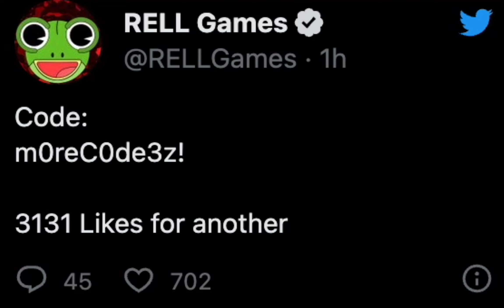When RellGames Just Baked A New Code For Us... Shindo Life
Eastwood-Korashi
Raion-Rengoku
Ryuji Platinum
Bankai-Akuma
Yang
Prism-Style
Order
Shindai-Rengoku-Yang
Narumaki-Ruby
Yang-Narumaki
Tengoku
Shindai-Akuma
Sarachia-Gold
Rykan-Shizen
Renshiki-Gold
Renshiki
Raion-Sengoku
Minakaze-Azure
Minakaze
Kamaki-Amethyst
Kabu-Cobra
Jotaro-Shizen
Inferno-Korashi
Forged-Sengoku
Dio-Senko
Deva-Sengoku
Dark-Jokei
Borumaki-Gold
Arahaki-Jokei
Rellgames
Shindo life
Roblox
XenoTy
shindo life
roblox
rellgames
Benni
BuilderboyTv
tailed beast
Rellgames
Shindo life
Roblox
XenoTy
shindo life,
roblox,
rellgames
Benni,
BuilderboyTv
tailed beast
shindo life tailed spirits
current stock
Shindo life rell coin shop
web Bloodline